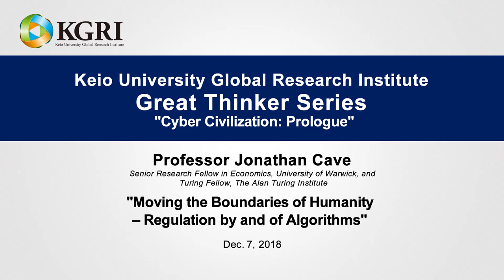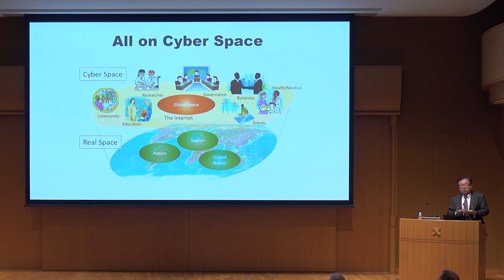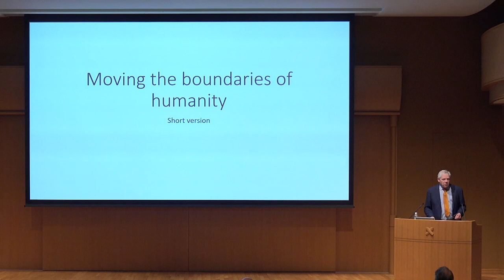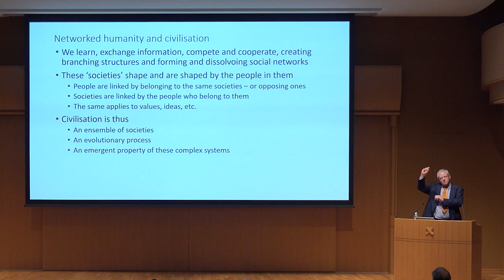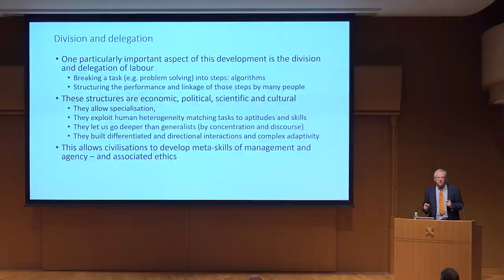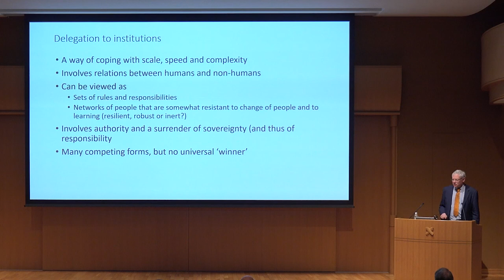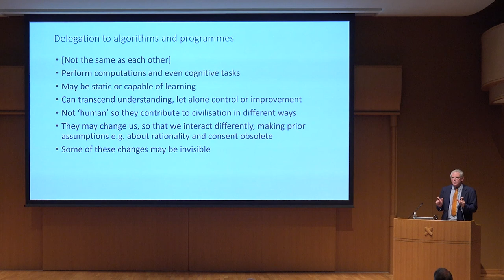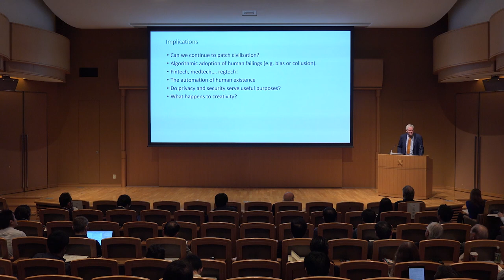KGRI Great Thinker Series 20181207 #1 Jonathan Cave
Jonathan Cave (Senior Research Fellow in Economics, University of Warwick, and  Turing Fellow, The Alan Turing Institute)
Cyber Civilization: Prologue
"Moving the Boundaries of Humanity – Regulation by and of Algorithms "